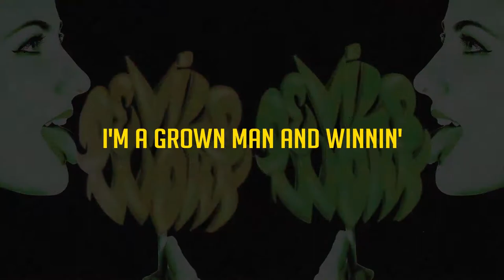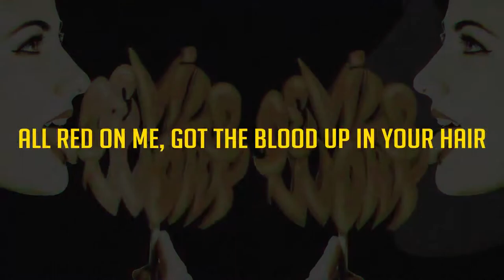😣F r e d d i e D r e d d - D e v i l ' s W o r k